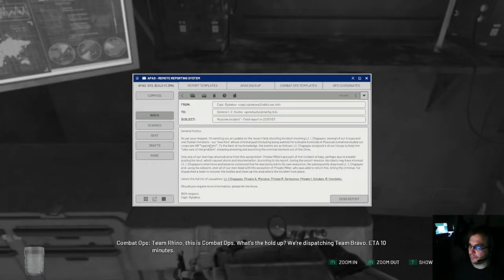Chernobylite osa 12: Totuus NAR kokeista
Igor lähtee tekemään kumppanilleen tehtävää ja joutuu vaikeaan valintatilanteeseen.